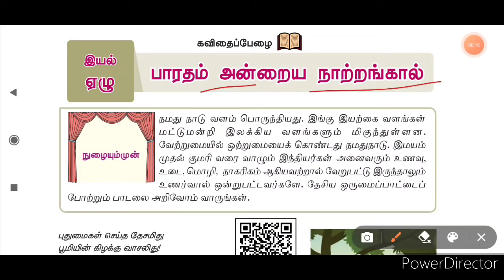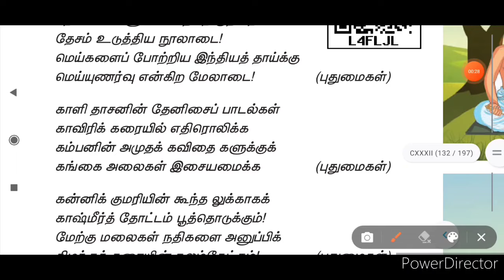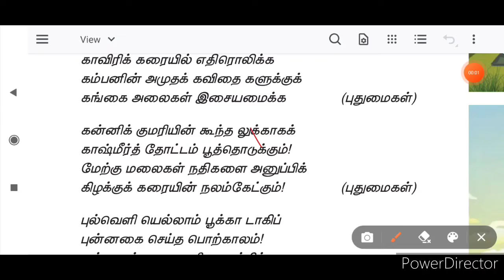6ம் வகுப்பு பாரதம் அன்றைய நாற்றங்கால் 3rd term இயல்01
3rd term
baratham anraiya naatrangaal